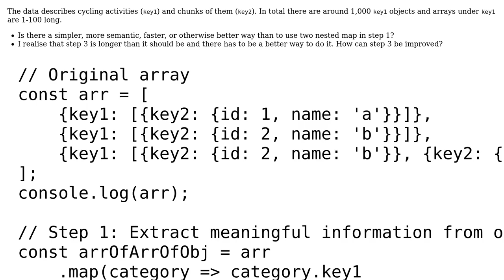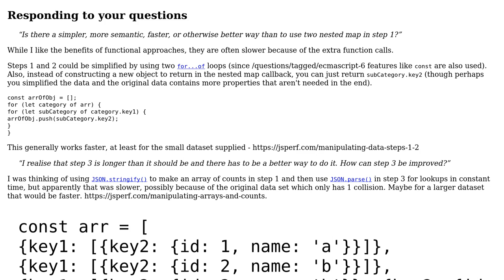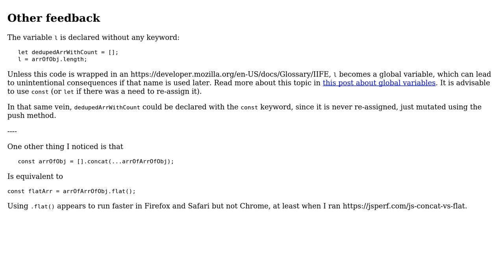Manipulating arrays to extract unique objects and count occurrences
With thanks & praise to God, and with thanks to the many people who have made this project possible! | Content (except music & images) licensed under CC BY-SA | Music | Images & others | With thanks to user SAM OnELA user Jelefra and the Stack Exchange Network Trademarks are property of their respective owners. You are responsible for your own actions.